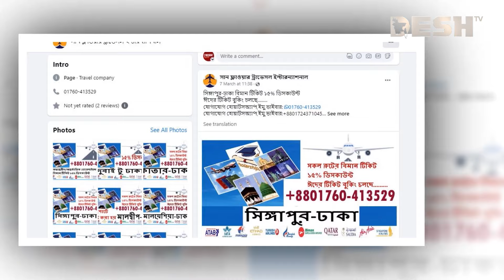লোভনীয় অফারে টিকিট বিক্রির ফাঁদ, টার্গেট প্রবাসীরা! | Probashi | Ticket | DB Harun | News | Desh TV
»» Office Address:
42, Shaheed Sangbadik Selina Parveen Sarak, Malibag 1217 Dhaka, Dhaka Division, Bangladesh